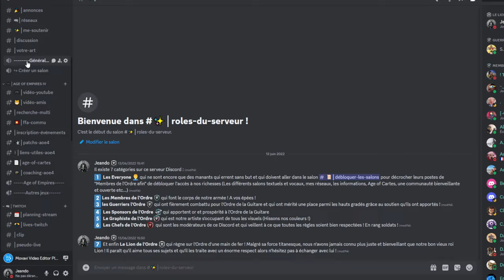BO Byzantins : La meilleure défense qu'il soit ! Tenez bon ! Build Order Age of Empires IV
Découvrez aujourd'hui ce BO Byzantins défensif ! Puissant en mode solo (1v1) comme en équipe (2v2, 3v3 et 4v4) si vous vous faites aggresser ! Grâce à ce build order, vous aurez des unités très rapidement dans la partie et vous pourrez vous protéger de l'agression de votre adversaire.

Coproduction de la vidéo : HAG (Historic Alliance Gaming)